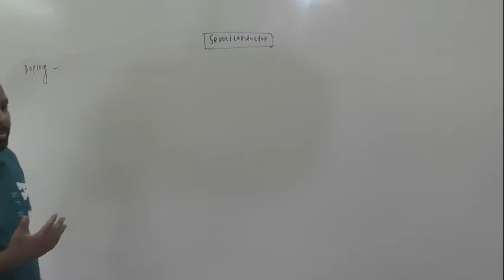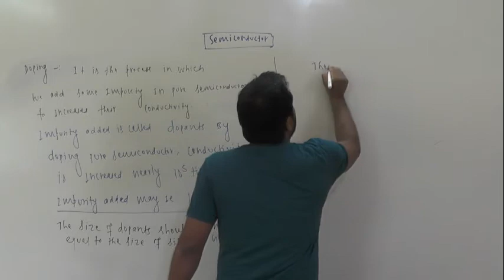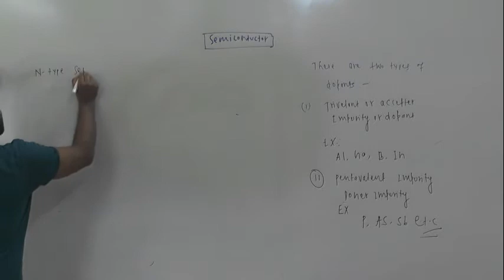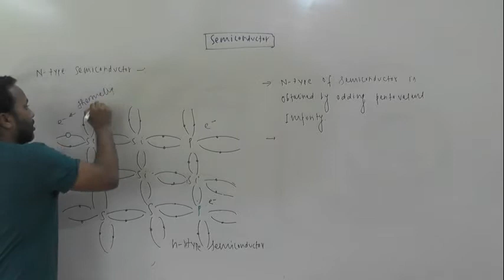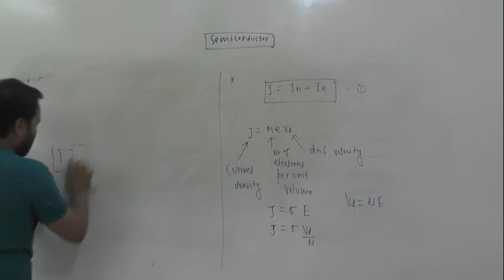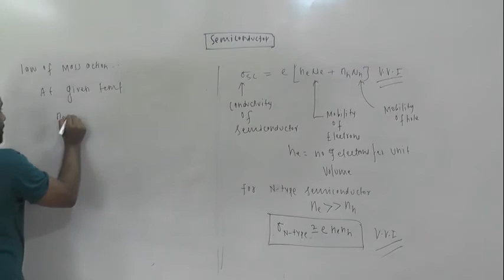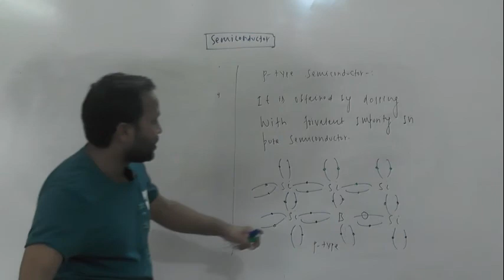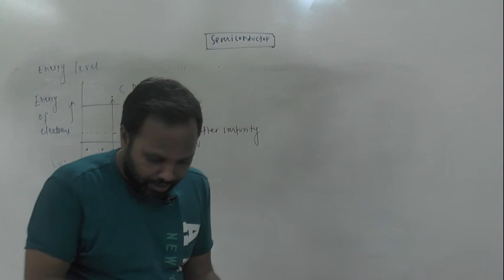SEMI CONDUCTOR 2